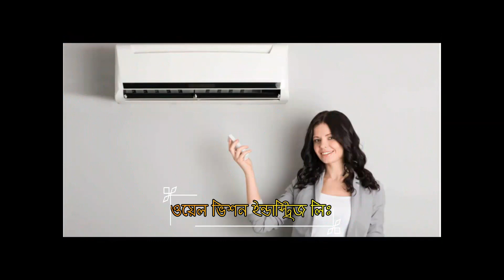Ruposhibangla71tv.দেশাত্মবোধক গানে একটি সুন্দর নৃত্য,জাতীয় নৃত্য উৎসব ২০২২ এর পরিবেশনা শিল্পকলায়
Ruposhibangla71tv.is your own tv channel & own Voice.দেশাত্মবোধক গানে একটি সুন্দর নৃত্য,জাতীয় নৃত্য উৎসব ২০২২ এর পরিবেশনা শিল্পকলায়।জাতীয় নৃত্য উৎসব ২০২২,শিল্পকলা একাডেমীর পরিবেশনায়